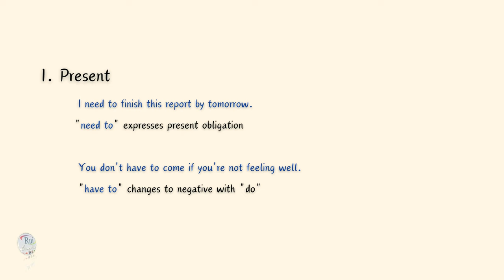Understanding Quasi Modals Part 4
🔘RuiEnglish Lec: Understanding Quasi Modals Part 4

Ever wondered how quasi-modals twist and turn through time?